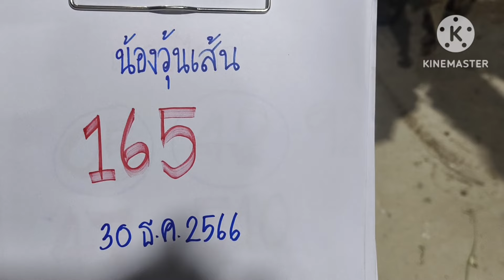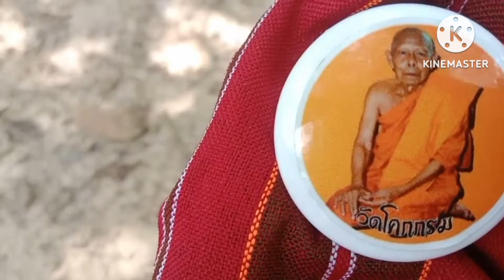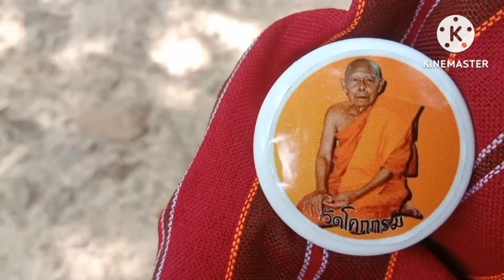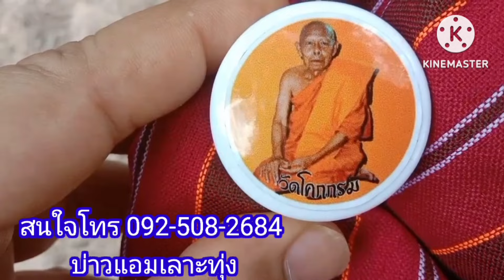ผู้เฒ่าหลังค่อมนั่งขอทานเขียนเลขให้ 3 ตัวแดงน้องวุ้นเส้น30ธค66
เทวดา แปลงกายเป็นขอทาน เขียนเลขให้#3 ตัวจะๆ#สลากกินแบ่งรัฐบาล#